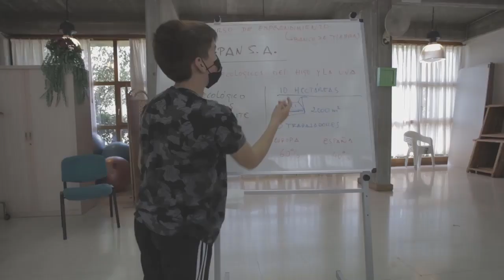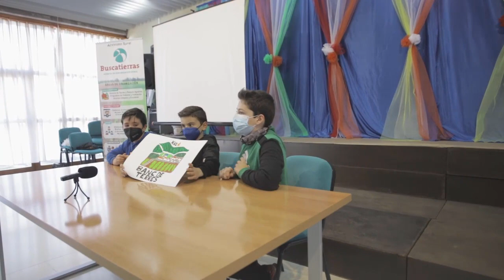FIGAPAN S.A.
Video realizado por los alumnos de 5º y 6º de primaria del CEIP VIRGEN POBRE de Xaló (Alicante). Curso 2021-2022